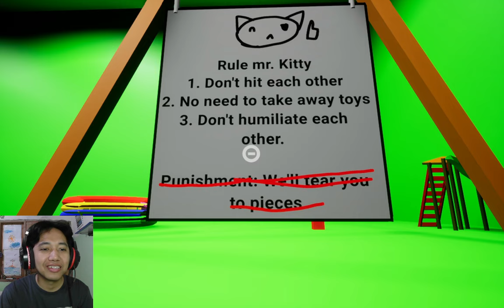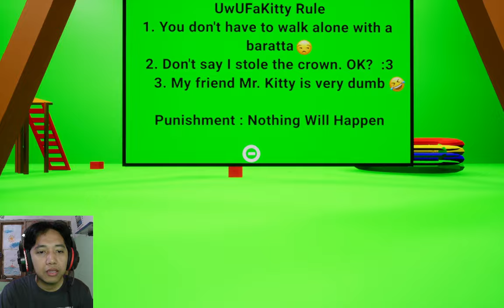Namanya UwUFaKitty, Horror's Bus (Chapter 3) - Gameplay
Halo Guys

🚍 **Garten of Banban: Horror's Bus 3** 🚍 - Selamat datang di episode ketiga dari seri seru ini! 🌟

👻 **Garten of Banban: Horror's Bus 3** membawa kamu ke petualangan horor yang tidak terlupakan! Kali ini, kita akan mengungkap misteri yang lebih mendalam dan menghadapi ketakutan yang lebih besar dari sebelumnya. Siapkan dirimu untuk perjalanan penuh ketegangan!

📖 **Cerita:**
Di **Horror's Bus 3**, kamu akan melanjutkan cerita dari seri sebelumnya. Apakah kamu siap untuk menghadapi kegelapan yang mengintai di balik setiap sudut dan mengungkap rahasia yang tersembunyi di taman bermain yang terbengkalai ini? 🌌

💀 **Karakter:**
- Bertemu dengan karakter-karakter menyeramkan dan teman-teman yang tak terduga di sepanjang perjalananmu.
- Temukan lebih banyak tentang latar belakang dan motivasi mereka di dalam cerita yang penuh liku ini.

Tekan tombol lonceng untuk mendapatkan notifikasi setiap kali kami mengunggah video baru! 🛎️

Jika kamu menikmati video ini, jangan lupa untuk memberi like, meninggalkan komentar, dan membagikan dengan teman-temanmu. Dukunganmu sangat berarti bagi kami!